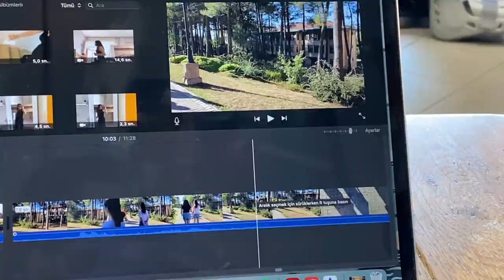koç üniversitesi yüz yüze eğitime başlamış ‼️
SONUNDA ZOOM OLMADAN KAMPÜSTE DERSLERE GİREBİLDİK